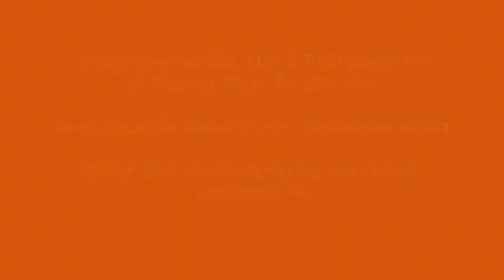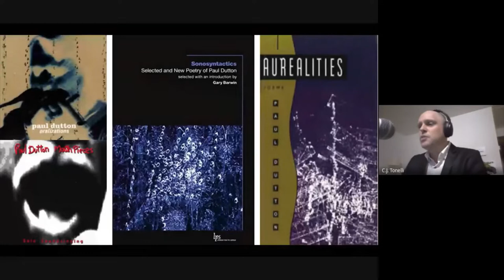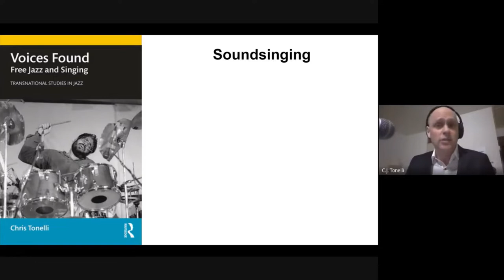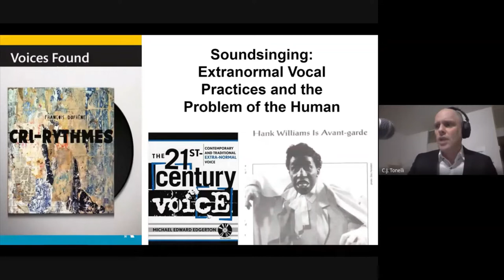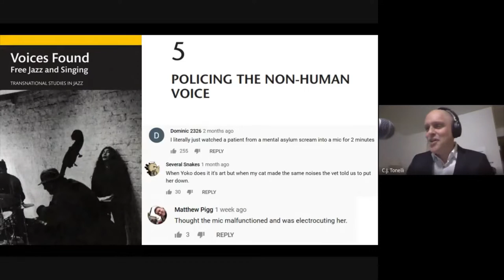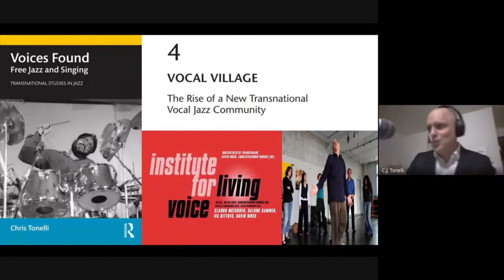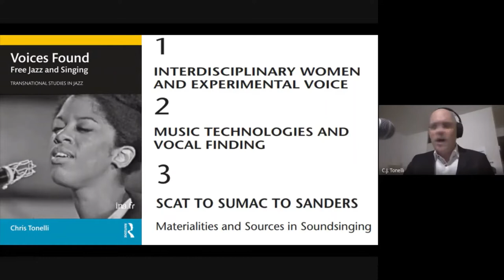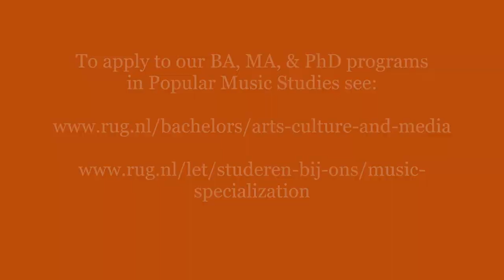Double Book Launch Part 2 - Voices Found: Free Jazz and Singing by Chris Tonelli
This was the second half of the 25th Music Matters Lecture and was a co-presentation with IASPM Benelux as the 2nd event in their Pop Talks series. Featured alongside the talk by Chris Tonelli are comments and a performance by Paul Dutton and response to the book by Carey West as well as brief comments by Maggie Nicols, David Moss, and members of the Transnational Vocal Exploration Choir community.
The Music Matters Lecture and Performance Series is the home series of the Popular Music, Sound, and Media Cultures BA, MA, and PhD programs in the Arts, Culture, and Media department at University of Groningen, an international department with courses in English that examine music in culture and the intersections between music, film, theatre, literature, and visual arts. To apply to be a student in our department see: BA MA and PhD